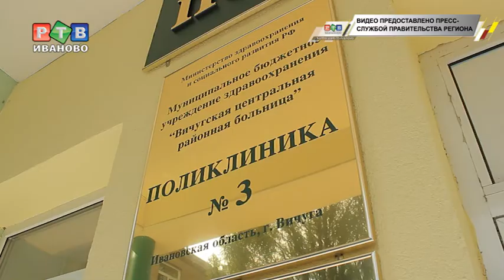День губернатора в Вичуге